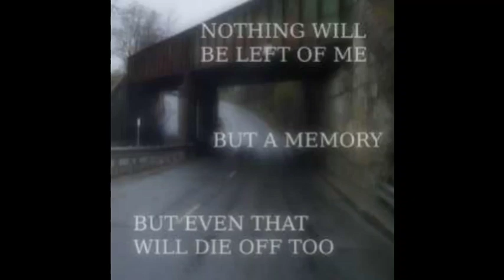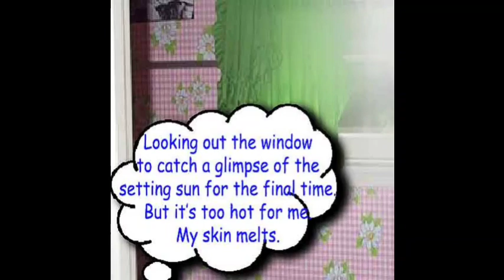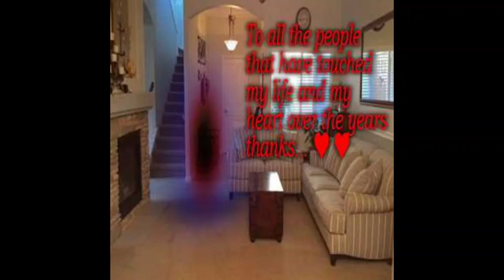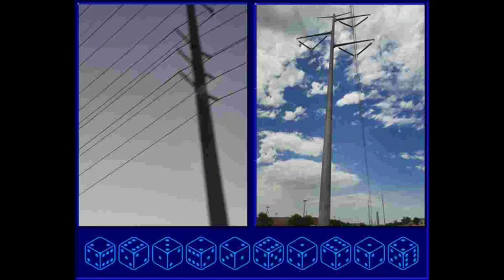images 16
credits (tumblr) :

0:00 weird-coby-core
0:15 Huberatelier (discord)
0:30 cascadedreamer
0:45 bevigor
1:00 moon_fence
1:15 chinyoka
1:30 destruction1999x
1:45 rosidae (discord)
2:00 cascadedreamer
2:15 Thecommunitychurch
2:30 moon-fence
2:45 Crim#6418 (discord)
3:00 arda6655
3:15 etherealascend
3:30 3k0o_x (me)
3:45 unorcadox
4:00 arda6655
4:15 3k0o_x (me)
4:30 arda6655
4:45 3k0o_x (me)
5:00 weird-coby-core
5:15 Huberatelier (discord)
5:30 weird-coby-core
5:45 Huberatelier (discord)
6:00 dec2007
6:15 3k0o_x (me)
6:30 3k0o_x (me)
6:45 destruction1999x
7:00 weird-coby-core
7:15 3k0o_x (me)
7:30 3k0o_x (me)
7:45 3k0o_x (me)
8:00 dxrknessgd
8:15 3k0o_x  and ihazhamburgerwc (collab)
8:30 3k0o_x and ihazhamburgerwc (collab)
8:45 spectempt
9:00 weird-coby-core
9:15 xyp0rr
9:30 c0gnitivedisk
9:45 3k0o_x (me)
10:00 moon-fence
10:15 weird-coby-core
10:30 applbapple
10:45 destruction1999x
11:00 Huberatelier (discord)
11:15 ihazhamburgerwc
11:30 3k0o_x (me)